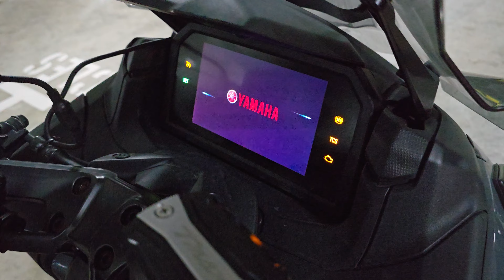Yamaha Tmax Techmax 560 Termignoni Black Titanium Exhaust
Soundcheck newly installed Termignoni Black on Tmax 560 Techmax.